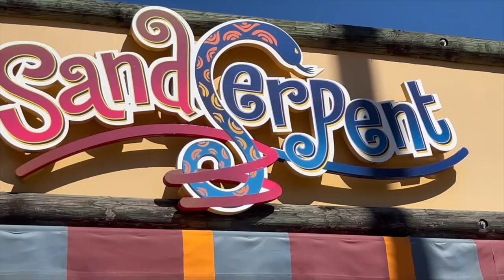Busch Gardens Tampa Sand Serpent Off-Ride Footage (No Copyright)